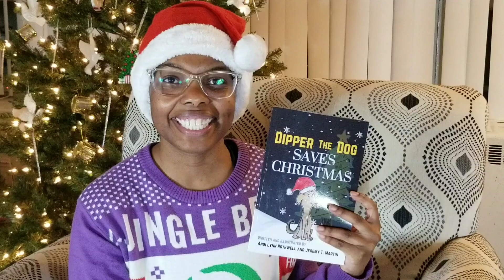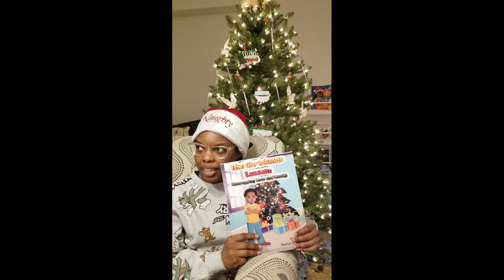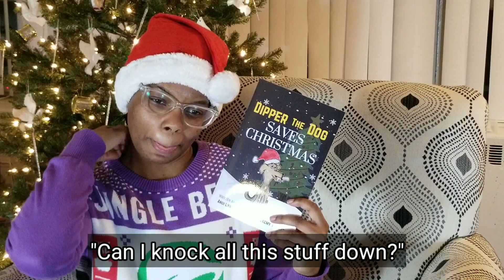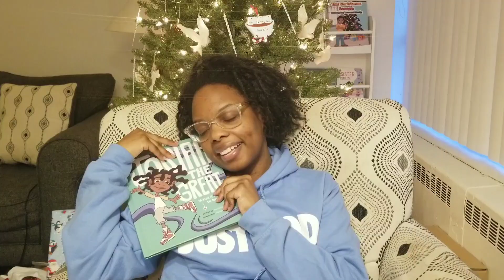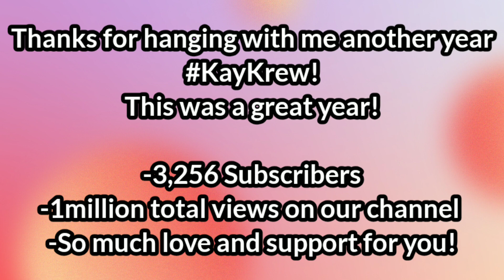Story Time w/ Kayla 2023 Bloopers!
Thank you, for hanging with  "Story Time w/ Kayla" for all these years

There are so many things to celebrate. I love each and every one of you all so much! I am forever greatful for my KayKrew!

 2024 we're ready for you!!!

-Kayla